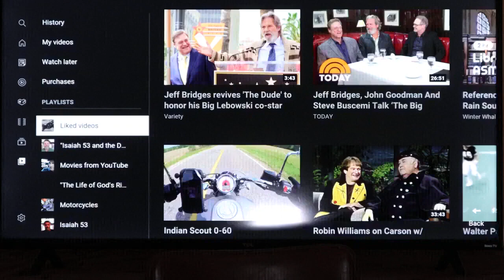The Thirteen Tribes of Israel Returned to Judah. Ephraimites and Manassehites settled in Jerusalem.